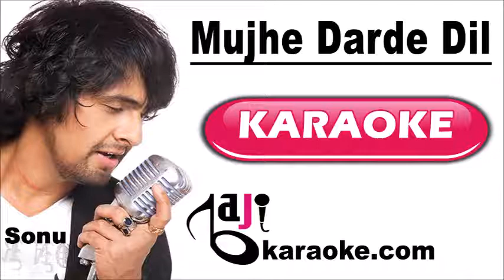Mujhe Darde Dil Ka | Video Karaoke Lyrics | Aakash Deep, Sonu Nigam, Baji Karaoke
Bajikaraoke Presents Mujhe Dard E Dil Ka Karaoke Song with Lyrics From Movie Aakash Deep. Sung By Sonu Nigam

Song Title – Mujhe Darde Dil Ka
Movie/ Album – Aakash Deep
Music Director –
Year of Release –
Movie Cast –
Karaoke Format – Video Karaoke Lyrics
Karaoke Duration: 3:29

Kind Regards

                                          (Sonu Nigam Other Karaoke Tracks)